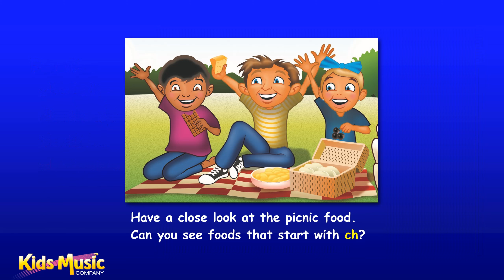Chicken Challenge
Short poem to build phonic awareness and support spoken language, reading, and spelling.